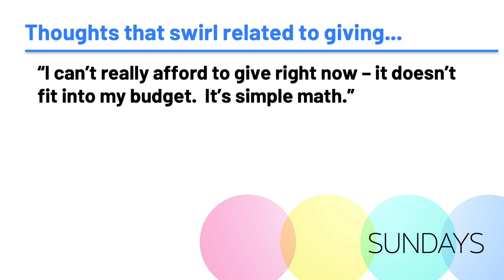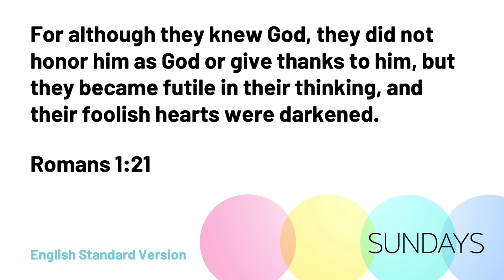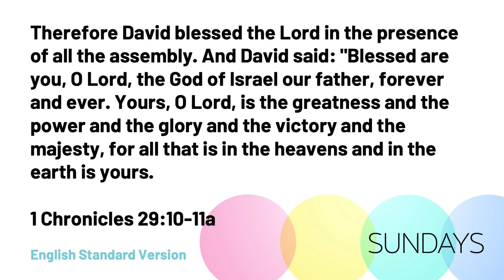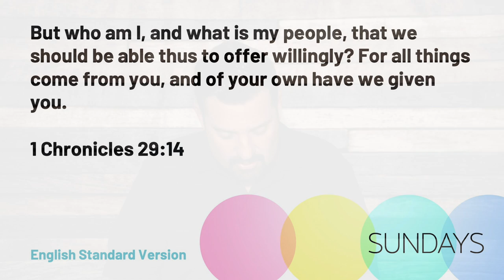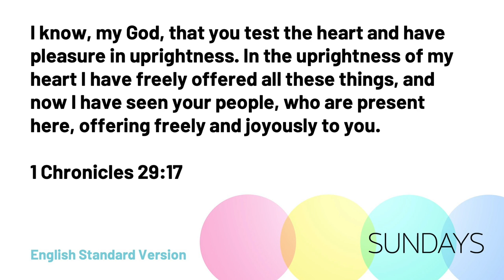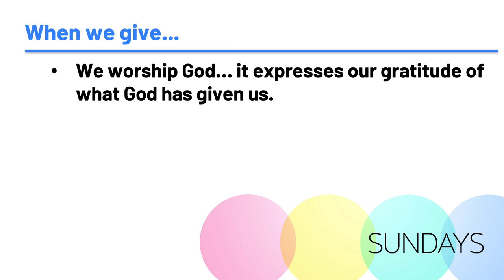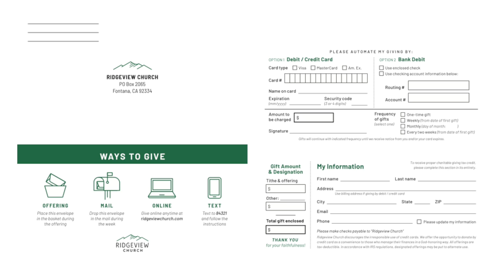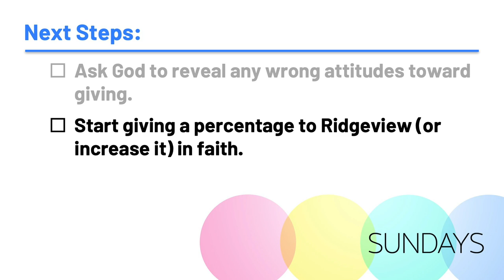Sundays: Giving Back - Part 3 of 4 - 3/21/2021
Message from Pastor Alex Barrett of Ridgeview Church
Our tithe is a percentage that represents the whole of our wealth (and life).  When we give a portion of our income, we acknowledge God’s rightful place in our lives. We receive an offering each week that should remind us of our God given ability to earn an income and of His provision for our lives.

The Bible instructs us to…

Passages:

Deuteronomy 14:23
Bring this tithe to the designated place of worship—the place the Lord your God chooses for his name to be honored—and eat it there in his presence. This applies to your tithes of grain, new wine, olive oil, and the firstborn males of your flocks and herds. Doing this will teach you always to fear the Lord your God.

Romans 12:1
I appeal to you therefore, brothers, by the mercies of God, to present your bodies as a living sacrifice, holy and acceptable to God, which is your spiritual worship. ESV

Romans 1:21
For although they knew God, they did not honor him as God or give thanks to him, but they became futile in their thinking, and their foolish hearts were darkened. ESV

1 Chronicles 29:10-13 Therefore David blessed the Lord in the presence of all the assembly. And David said: "Blessed are you, O Lord, the God of Israel our father, forever and ever. 11 Yours, O Lord, is the greatness and the power and the glory and the victory and the majesty, for all that is in the heavens and in the earth is yours. Yours is the kingdom, O Lord, and you are exalted as head above all. 12 Both riches and honor come from you, and you rule over all. In your hand are power and might, and in your hand it is to make great and to give strength to all. 13 And now we thank you, our God, and praise your glorious name. ESV

1 Chronicles 29:14-18
But who am I, and what is my people, that we should be able thus to offer willingly? For all things come from you, and of your own have we given you.

 15 For we are strangers before you and sojourners, as all our fathers were. Our days on the earth are like a shadow, and there is no abiding. 16 O LORD our God, all this abundance that we have provided for building you a house for your holy name comes from your hand and is all your own.

17 I know, my God, that you test the heart and have pleasure in uprightness. In the uprightness of my heart I have freely offered all these things, and now I have seen your people, who are present here, offering freely and joyously to you.

 18 O LORD, the God of Abraham, Isaac, and Israel, our fathers, keep forever such purposes and thoughts in the hearts of your people, and direct their hearts toward you. ESV

Help support Ridgeview to spread the gospel from home by going